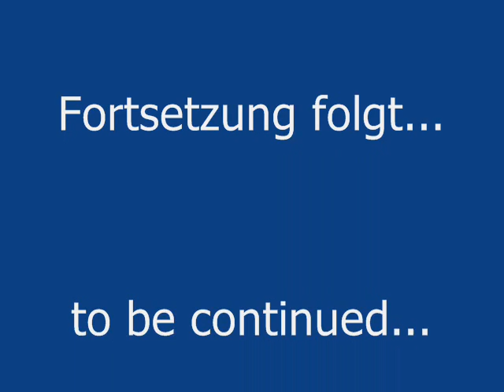10 The Life of Barnie (Photos)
#10 * The Life Of Barnie * Pictures of English Springer Spaniel "Barnie" period: 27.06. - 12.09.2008 accompanied on guitar by Hubert: "Girl" - The Beatles